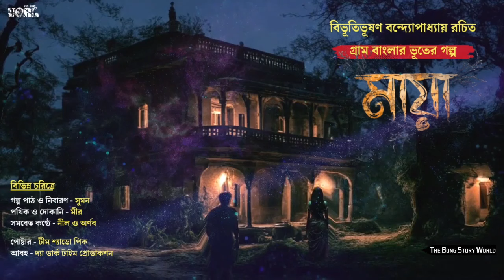মায়া (ভূতের গল্প) | বিভূতিভূষণ বন্দ্যোপাধ্যায় | TheBongStoryWorld | Suman | Mir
🔥গল্প পাঠ, নিবারণ বুড়ো ও ভূত - সুমন
🔥পথিক ও দোকানদার - মীর
🔥সমবেত হাঁসি - অর্ণব ও নীল

🟡 গল্পের সুত্রধার ও পর্ব পরিচালনা : সুমন মিত্র
🟡 Editing & BGM Collection : ডার্ক টাইম প্রোডাকশন
🟡 পোস্টার ডিজাইন : টিম শ্যাডো পিক

আপনারা যদি আপনাদের ভৌতিক, তন্ত্র ভিত্তিক, গোয়েন্দা ও ক্রাইম থ্রিল্লার কোন গল্প দিতে চান, তাহলে নিচে দেওয়া মেইল এ আমাদের মেইল করতে পারেন, অবশ্যই আপনাদের গল্প আমাদের চ্যানেল এ আনার চেষ্টা করব।।

© Tʜɪs ᴄᴏɴᴛᴇɴᴛ ɪs ᴄᴏᴘʏʀɪɢʜᴛᴇᴅ ᴛᴏ 𝚃𝙷𝙴 𝙱𝙾𝙽𝙶 𝚂𝚃𝙾𝚁𝚈 𝚆𝙾𝚁𝙻𝙳, Usᴇ ᴏʀ ᴄᴏᴍᴍᴇʀᴄɪᴀʟ ᴅɪsᴘʟᴀʏ ᴏʀ ᴇᴅɪᴛɪɴɢ ᴏʀ ᴛʜᴇ ᴄᴏɴᴛᴇɴᴛ ᴡɪᴛʜᴏᴜᴛ ᴘʀᴏᴘᴇʀ ᴀᴜᴛʜᴏʀɪᴢᴀᴛɪᴏɴ ɪs ɴᴏᴛ ᴀʟʟᴏᴡᴇᴅ.